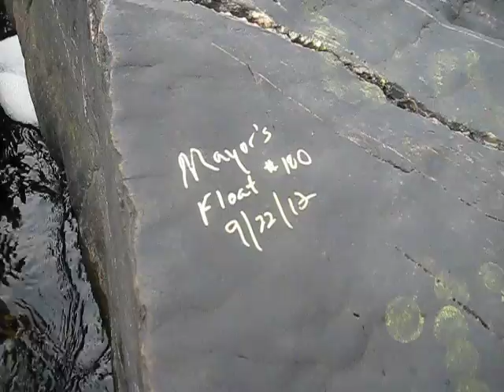Float #102, September 26, 2012, 222 CFS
Relaxing at Presbyterian Falls on the Lower Mountain Fork River.